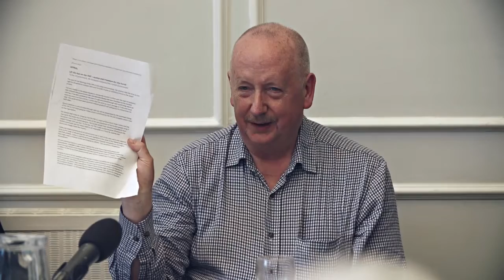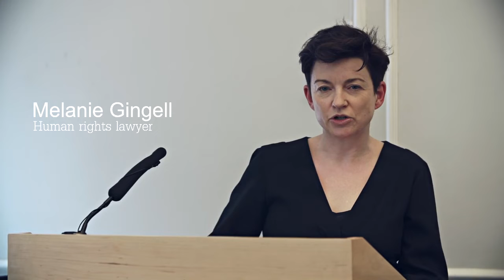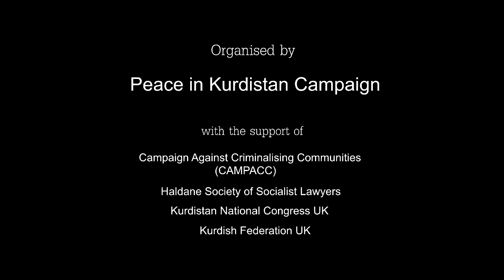Turkey, peace talks and the PKK, Freedom and Justice for the Kurds on Vimeo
Turkey, peace talks and the PKK, Freedom and Justice for the Kurds. from Saman Gareeb
Panel Discussion
Turkey, peace talks and the PKK
Freedom and Justice for the Kurds
Garden Court Chambers, 57-60 Lincoln's Inn Fields, London WC2A
Chaired by Professor Bill Bowring, President of the European Lawyers for Democracy and Human Panel Rights (ELDH); International Secretary, Haldane Society of Socialist Lawyers
Speakers include
Dr Ozlem Galip, researcher and lecturer, University of Oxford;
Dr Michael Gunter, Professor of Political Science, Tennessee Technological University,
Secretary General of EU Turkey Civic Commission (EUTCC);
Melanie Gingell, barrister Doughty Street Chambers; member of the Bar Human Rights Committee;
Barry White, National Organiser of the Campaign for Press and Broadcasting Freedom, member of European Federation of Journalists (EFJ)
Organised by Peace in Kurdistan Campaign, with the support of Campaign Against Criminalising Communities (CAMPACC), Haldane Society of Socialist Lawyers; Kurdistan National Congress UK, Kurdish Federation UK